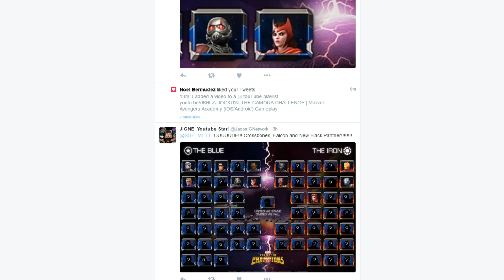THE BLUE VS THE IRON | MARVEL: Contest of Champions (iOS/Android)